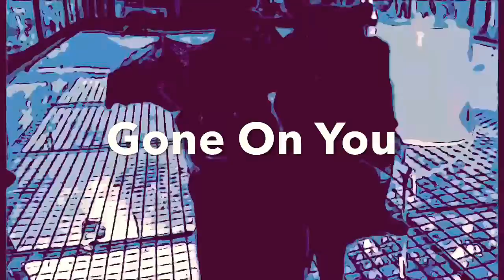Gone On You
Words & Music
Voice & Guitar
Benedict Heaney

Edited found film

Rights Reserved